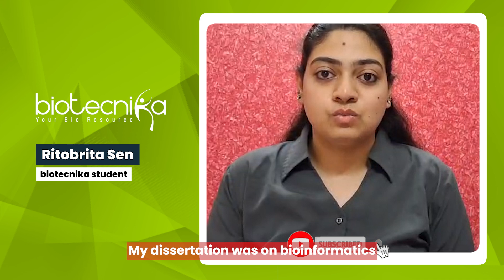The Best Coding Course for Biologists? My Honest Recommendation! Ritobrita Sen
From qualifying GATE 2023 and CSIR NET to landing her dream job, Ritobrita Sen shares how Biotecnika’s Coding for Biologists course helped her gain essential coding skills as a non-tech biology student.

✅ Expert mentorship
✅ Industry-ready skills
✅ Career guidance

If you're from a biology background and want to upgrade your career, Biotecnika is the platform for you!

👉 Join Biotecnika and turn your passion into a profession!

🚀 Clinical Data Management Training – Basic to Advanced

Hands-on experience + LIVE Project ✅
Start your career in Clinical Research today!

📌 Coding for Biologists – Hands-on Training!
Master essential coding skills with Python, R, BioPython & CADD. Includes 3, 6 & 12-month project work focused on biological data analysis. 🔬💻

Monetization ID JCCHW3KSW6YLUGLX